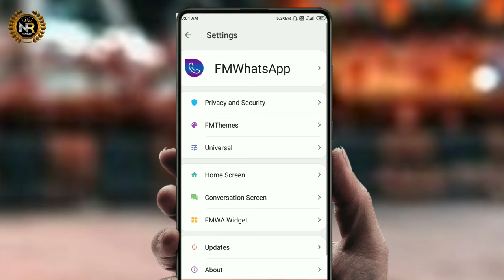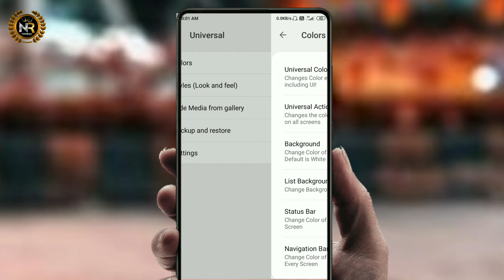Fm Whatsapp me Photo Lagane ke baad remove kaise Karen | Whatsapp background Change | FmWhatsapp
Hello

 About this video...Fm Whatsapp me Photo kaise Lagane ke baad remove kaise kare Fm Whatsapp Secret Settings

Movies and live Stream free me dekhe best app

Best mic for YouTube under ₹750

Redmi Note 9 pro (Awesome phone)
Samsung Galaxy M 31s
Oppo Reno 2 Z
Redmi 9 prime
Samsung Galaxy M 11
Best mic for Youtubers
Sasti good quality mic for youtubers

Aaj k is video me maine bataya hai.. WhatsApp home screen par अपना photo कैसे लगाए. Fm Whatsapp Aur Yo WhatsApp dono hi ek jaisa hai aur dono ka Kam bhi ek hai srf name me changes hai... Aap Yo whatsapp ya fir Fm Whatsapp se WhatsApp home screen par अपना photo laga Sakte ho,Vo bhi bohot Asan tarika se.. Fm Whatsapp k bare m maine Aur bhi maine video banaya hai agar aap chaho to ek baar jakar dekhlo. Fmwhatsapp. Fmwhatsapp me photo kaise Lagaye. how to add photo in whatsapp home screen,whatsapp ke home screen pe apna photo kaise lagaye,change the home screen. fm whatsapp update kaise kare,fm whatsapp settings,fm whatsapp new version

nrtrendology, nr trendology, NR TRENDOLOGY